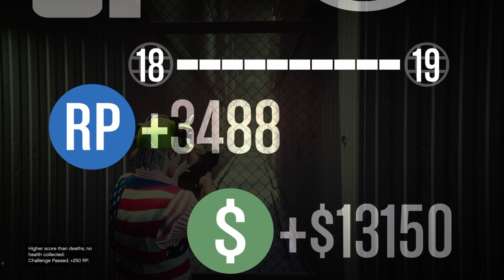GTA5 | MAX YOUR K/D EASY AND FAST |1.46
JOB LINKS

ᴍᴀᴋᴇ sᴜʀᴇ ᴛᴏ ʜɪᴛ ᴛʜᴇ ɴᴏᴛɪғɪᴄᴀᴛɪᴏɴ ʙᴇʟʟ ᴛᴏ ʙᴇ ᴀʟᴇʀᴛᴇᴅ ᴡʜᴇɴ ᴀ ɴᴇᴡ ᴠɪᴅᴇᴏ ɢᴏᴇs ᴜᴘ! 🔔